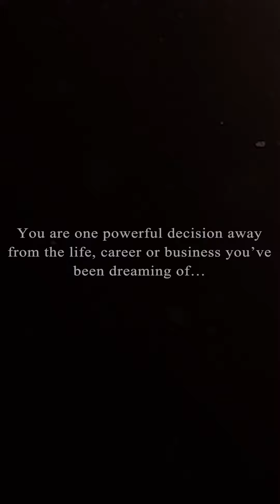WIN the Day Trailer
Avilable On Amazon and all leading platforms.